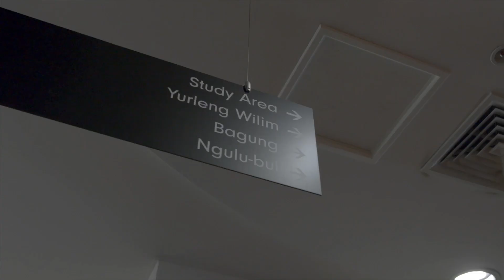Digital Child X ACMI seminar: 'Screen time anxieties: Changing the conversation around kids & tech'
This Digital Child x ACMI seminar was held on October 22, 2024 at ACMI in Melbourne. The 'Screentime anxieties: Changing the conversation around kids and tech' seminar was convened by Dr Kate Mannell (Research Fellow, Deakin University), with panellists Dr Billey Garvey (Guiding Growing Minds), Fiona Holder (Playgroup Victoria) and Daniel Donahoo (Project Rockit).

Closing remarks were by Professor Julian Sefton-Green (Deakin University).